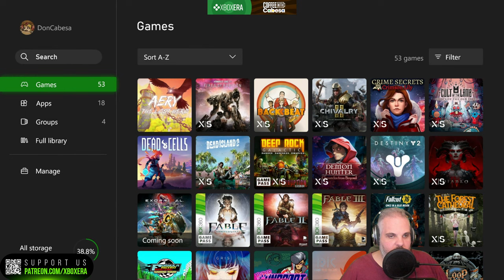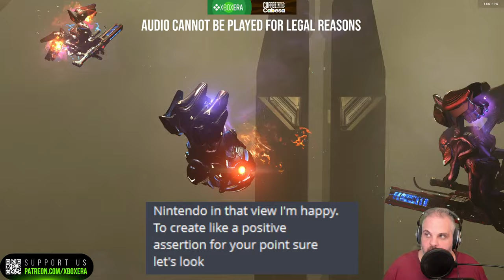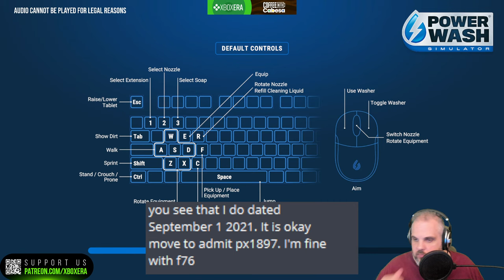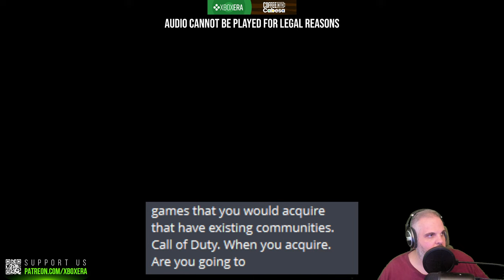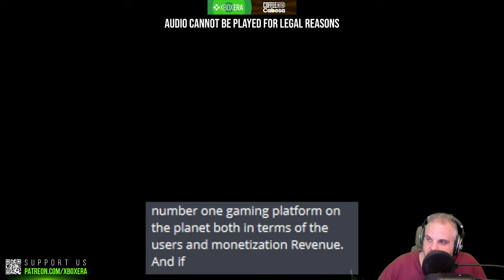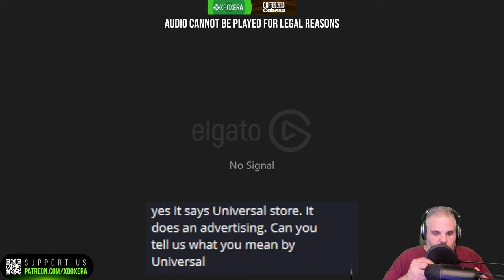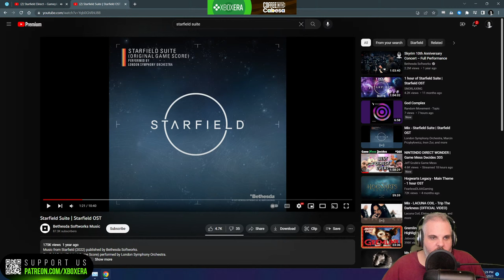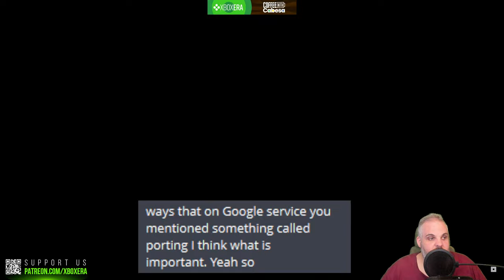CWC | LIVE | ABK&MS vs. FTC Day 2 Play-by-play with Live Transcription as we play games!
It's CoffeeWithCabesa time! Join Jesse as he continues through the RE4 Remake and then plays the MK1 Stress Test while giving play by play on the MS vs FTC case with live transcription of the audio.

ABOUT US!